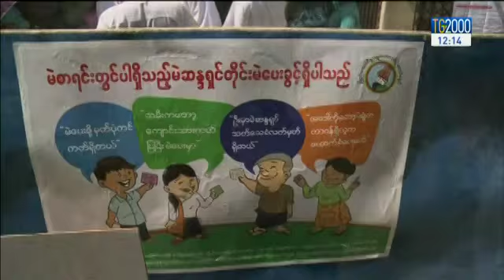Elezioni in Myanmar, trionfo di Aung Suu Kyi. Il partito di governo ammette la sconfitta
Le elezioni in Birmania: il premio Nobel per la pace Suu Kyi – che ha passato lunghi anni agli arresti sotto la dittatura –  avrebbe la maggioranza per formare il governo e diventare premier. Servizio di Marco Bergamaschi